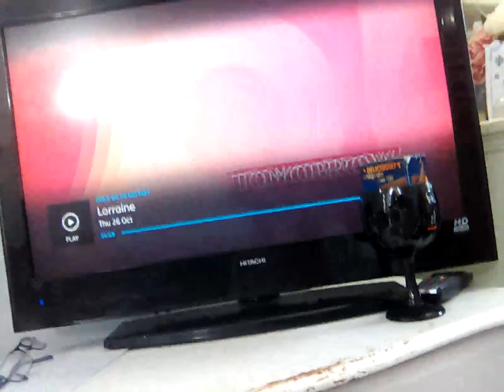26 October 2023